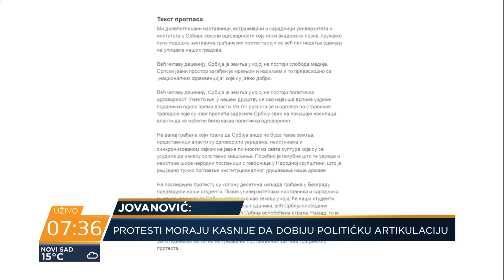Miodrag Jovanović: Na kraju dana protesti moraju dobiti neku vrstu političkog ishoda